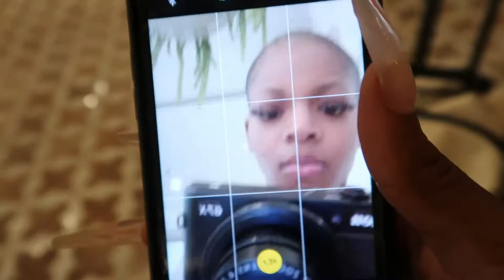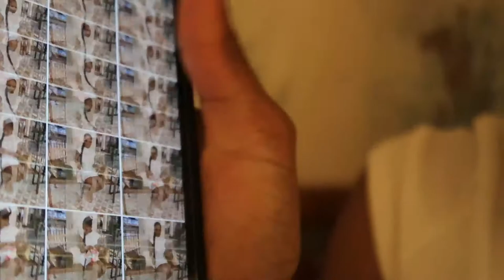How I Get Bulk Content For Instagram | Day In The Life Of An Influencer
Tell your lil sisters & brothers to check out my baby sisters' channel if they like weird food testing, challenges, pranks and more:
I appreciate you 🥰
Song : Brandy - Sittin' up in my room (DJU DJU Flip)
httpssoundcloud.comdjuricadjuricabrandy-sittin-up-in-my-room-dju-dju-fliputm_source=clipboard&utm_medium=text&utm_campaign=social_sharing